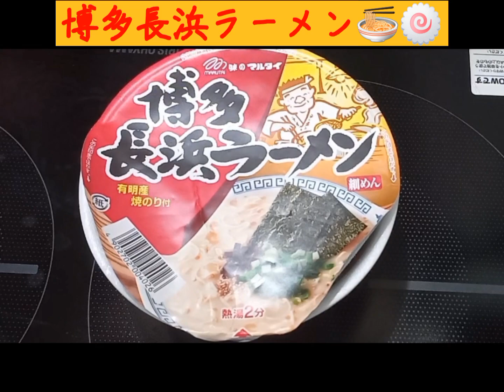[アレンジレシピ] 博多長浜ラーメンを少しアレンジ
続・一人インスタント麺類部24杯目　【マルタイ 博多長浜ラーメン】

たまにはインスタント麺でも如何ですか？

自分ルール( ・д・)
①この一品だけ頂きたいと思います🎵
②一度紹介してたら・・・
すみません(*- -)(*_ _)ﾍﾟｺﾘ 謝罪

※毎回このくだりあります(笑)

※ご意見ご希望等ございましたら、コメント欄に宜しくお願いいたします(*- -)(*_ _)ﾍﾟｺﾘ

【TwitterとInstagramやってます】